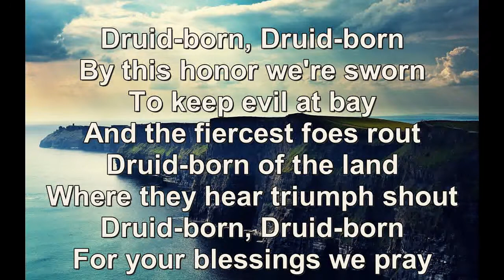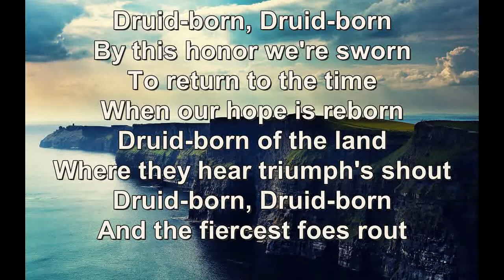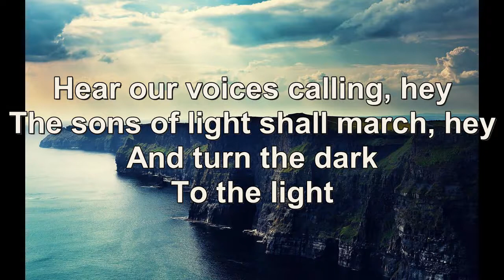Celtic Thunder - Sons of Light ( lyrics)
this is the lyric video to Celtic  Thunder Sons of Light .